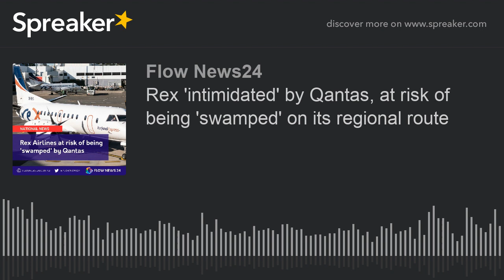Rex 'intimidated' by Qantas, at risk of being 'swamped' on its regional route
FlowNews24's Rikki Lambert was listening to the evidence given by Rex Airlines at a senate inquiry on Wednesday morning, and picks up the latest in the battle for airline supremacy between Qantas and upstart regional carrier moving into domestic markets, Rex Airlines